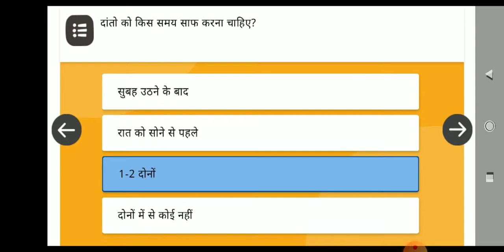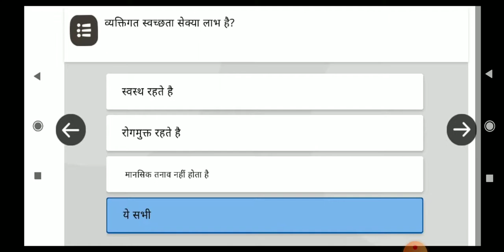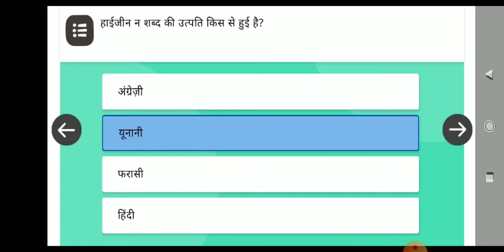DIKSHA APP 16 NEW TRAINIGS || COURSE 1 स्वास्थ्य एवं स्वच्छता || ✔ ANSWERS 15/15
सेवारत शिक्षक प्रशिक्षण 2020-21 के अंतर्गत संचालित किये जाने वाले 16 ऑनलाइन कोर्स के लिंक, देखें प्रशिक्षण के लिंक

सेवारत प्रशिक्षण के अन्तर्गत ऑनलाइन कोर्स के संबंध में।
सेवारत शिक्षक प्रशिक्षण 2020-21 के अन्र्तगत संचालित किये जाने वाले ऑनलाइन कोर्स के लिंक निम्नवत है (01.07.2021 से 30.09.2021 तक)

1. स्वास्थ्य एवं स्वच्छता

2. विद्यालय नेतृत्व

3. सेवारत विक्षक प्रविक्षण फ़रोग़- तालीम-ए (मकतब तदरसा)

4. सेवारत कला एवं संगीत प्रशिक्षण

5. सेवारत योग प्रशिक्षण

7. समावेशी शिक्षा प्रशिक्षण

8. समाजिक विषय प्रशिक्षण

9. पर्यावरण अध्ययन प्रशिक्षण

10. आरम्भिक स्तरीय गणित प्रशिक्षण

11. सेवारत शिक्षक प्रशिक्षण उच्च प्राथमिक स्तरीय विज्ञान

12. सेवारत शिक्षक गणित प्रशिक्षण

13. सुरक्षा एवं संरक्षा

14. मूल्यबोध एवं नैतिकता पर पाठ्यपुस्तक आधारित प्रशिक्षण (VALUES & ETHICS)

15. प्रारंभिक पठन कौशल व लेखन विकास (EGR HINDI)

16. Online Spoken English Course